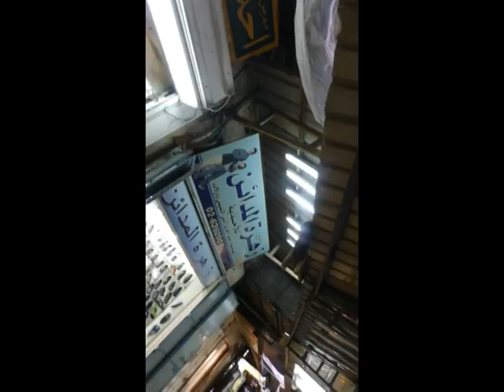JERUSALEM FOTO=KREATIV FOTO=ISUS 1/888=MOUNT ATOS=HILANDAR-SVETI SAVA=ST CATHERINE MONESTRY-MT SINAY